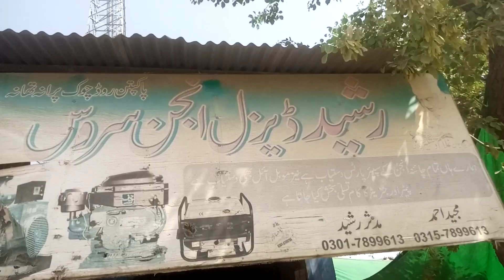September 3, 2023